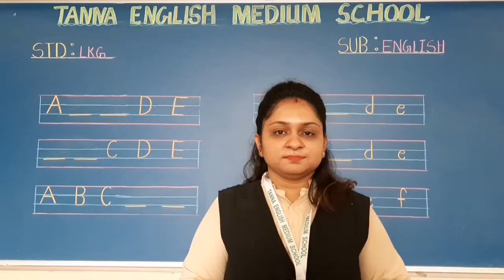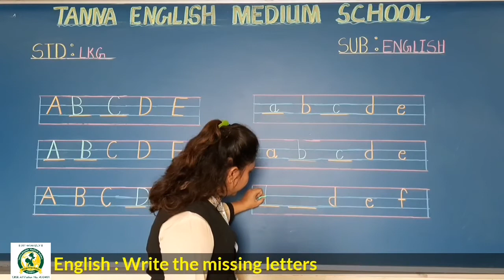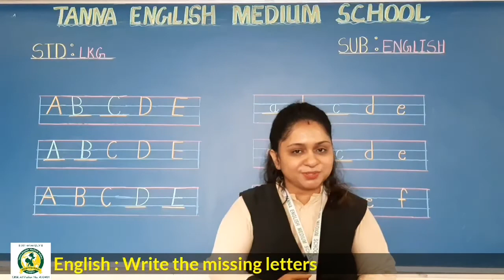14_Sep LKG A English Missing Letter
English Missing Letter